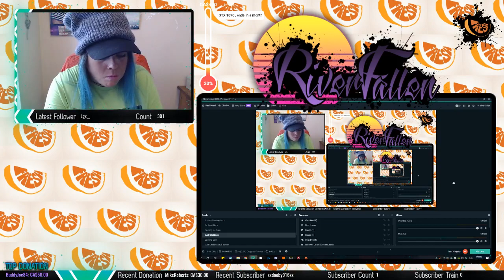watch AND listen to me eat a sandwhich in less than 3 minutes.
ok so in my defence i had just come home from work and hadnt eaten all day, but also im a fatty who loves food XD